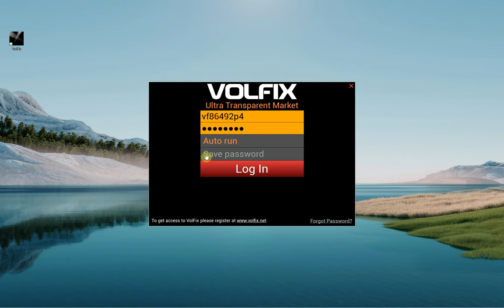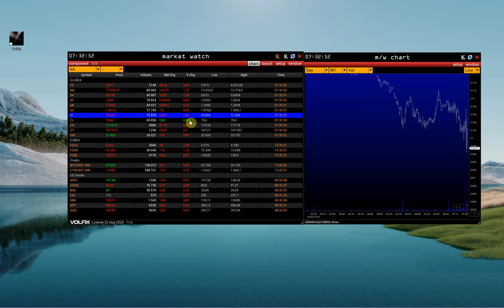1. Запуск платформы и открытие графика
Как запустить платформу VolFix и открыть окно графика.

Контакты:
skype: volfix_support
Wire: volfix_support